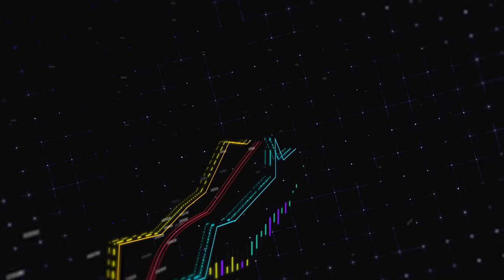Data Analysis Animation | Copyright Free Video Footage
An animation of data analysis.

Nature
Business
People
Backgrounds
Technology
Pets
Health
Architecture